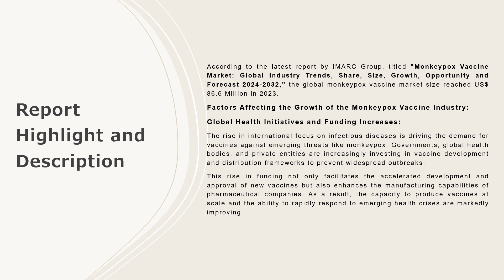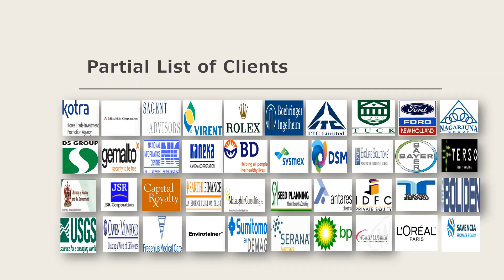Monkeypox Vaccine Market Analysis, Recent Trends and Regional Growth Forecast by 2024-32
The global monkeypox vaccine market size reached US$ 86.6 Million in 2023. Looking forward, IMARC Group expects the market to reach US$ 421.8 Million by 2032, exhibiting a growth rate (CAGR) of 18.85% during 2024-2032.